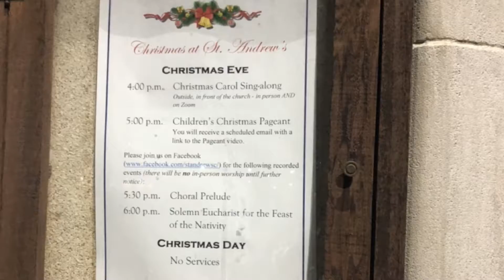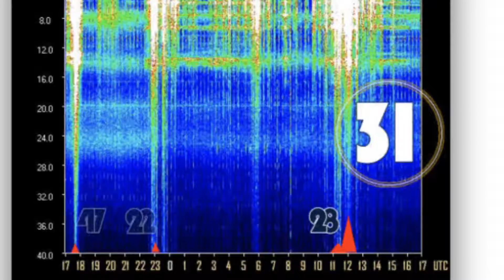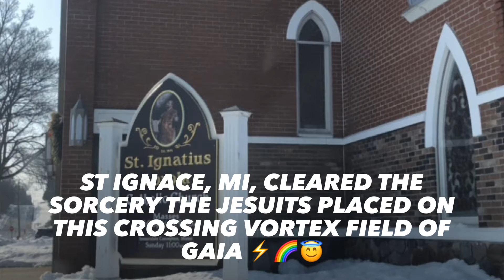Rtn to Sacred Vortex of GAIA, CIA, Finger Lakes 2/2021